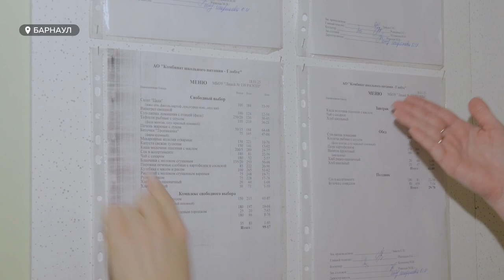Как на самом деле кормят детей в барнаульских школах и детских садах?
В Барнауле продолжают проверку школьного питания. Меню,  накрывание на стол, а также качество продуктов отслеживают родители, представители комитета по образованию, депутаты и общественники. Так за прошедшее учебное полугодие контроль качества прошел уже в 17 школах города, еще 12 предстоит проверить в ближайшие месяцы. Что едят дети и довольны ли родители?